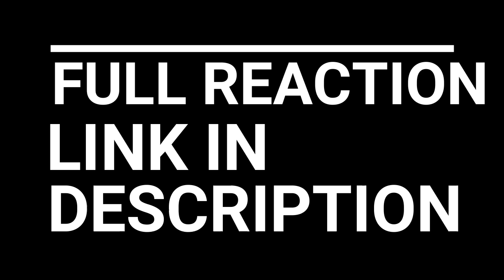KING OF THE STONE WORLD | DR STONE EPISODE 2 REACTION